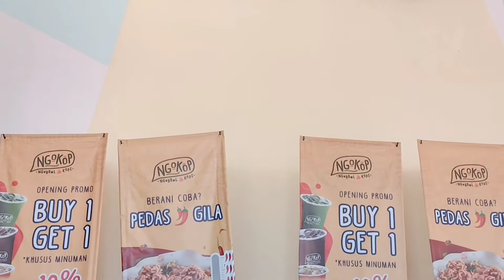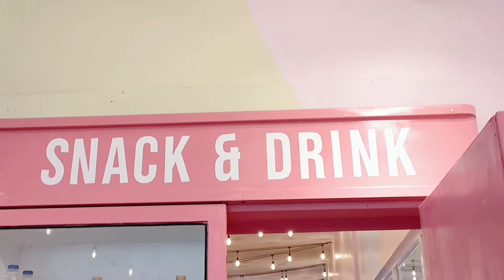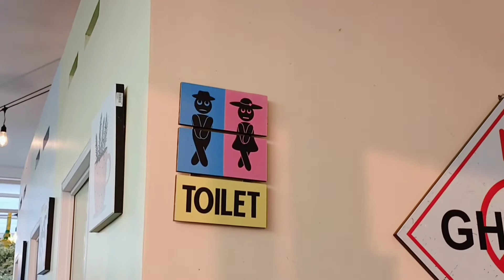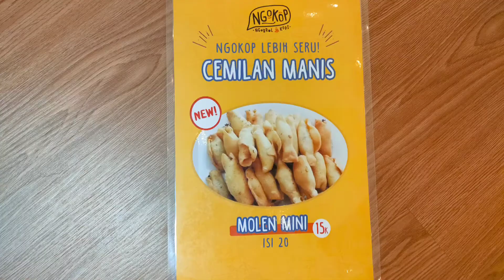DULU NAMANYA NGOKOP SERANG SEKARANG NAMANYA MAMIMEWAH || KULINER SERANG BANTEN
Dulu namanya Ngokop Serang sekarang namanya Mami Mewah

Berlokasi di Jl. Raya Serang-Pontang RT 01/ RW 01 Kec. Pontang Kab. Serang Banten.

Tersedia fasilitas indoor&outdoor, ruang privat, musola, toilet dan parkir yg luas.

Menu makanan&minuman dr harga 5rb-18rb, khusus ramadhan tersedia paket buka bersama.

Ayo datang ke Ngokop Serang yaa..